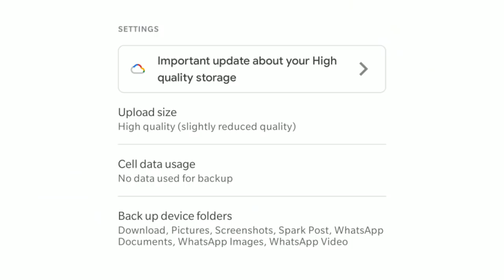WARNING Google Photos Free Backup Solution | Gmail Will Stop 1 June 2021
There will be no free backup On google photos
solution & alternative
1 june 2021